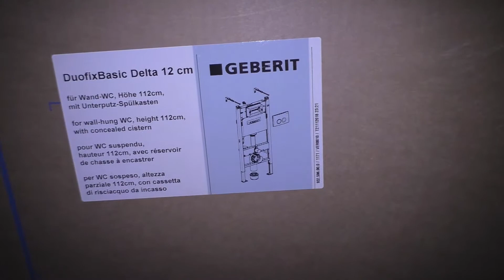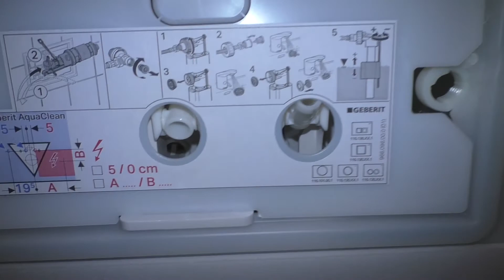ВАННА ЖЕСТЬ! УСТАНОВКА ПОЛОТЕНЦЕСУШИТЕЛЯ И ИНСТАЛЛЯЦИИ ПО ЩЕЛЧКУ!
Всем привет! Сегодня у нас на канале краткий монтаж полотенцесушителя и инсталляции. Покажем какие бывают маленькие и неудобные ванные комнаты. В общем, у нас очередной рабочий день.